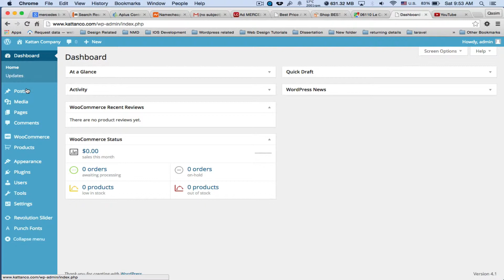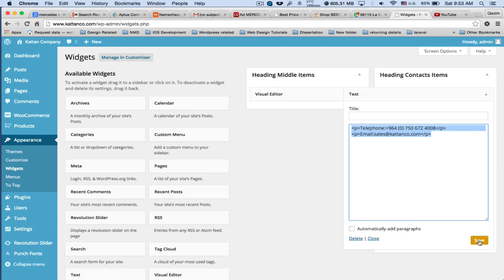How to edit the contact details on header